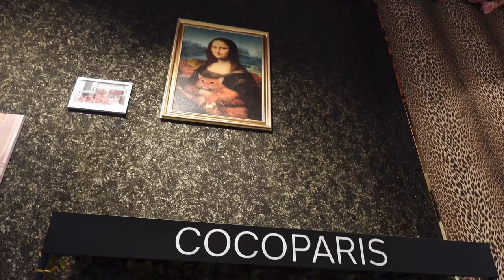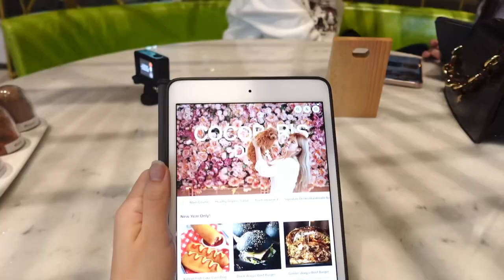Dubai Cafe Hopping: COCOPARIS 🌹🌴 (Worth The Hype?)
Check out this review of CoCoParis Dubai - Jumeirah Restaurant/ Cafe on Google Maps

CAFE: COCOPARIS
LOCATION: THE MALL

PRICE: 💲💲💲💲 💲
- so pricey for the food the took an hour to be served and not even delicious at all
FOOD: ⭐️
- we ordered avocado toast, the toast is not even toasted, avocado didn't taste fresh, egg is burnt
DRINK:⭐️
- the drink tasted like yakult with sprite and artificial flavor
SERVICE:⭐️⭐️
- staff are nice and very friendly  but we are the only table in the restaurant and we have to take the extra plate on our own, took to long to be served
AMBIANCE:⭐️⭐️
- location is infront of burj al arab. You will see the tip of burj al arab but still not the best view at all. They only have 2 tables with this small view. It's inside the mall.

To all those new to my channel, hey everyone! It's me JM.

I promise, i'm trying my best to improve!! If you see something in the video that I need to work on, let me know, I would love to hear your thoughts!!

Camera used on my vlogs:
SONY ZV1-F
TELLO DRONE
SAMSUNG S22